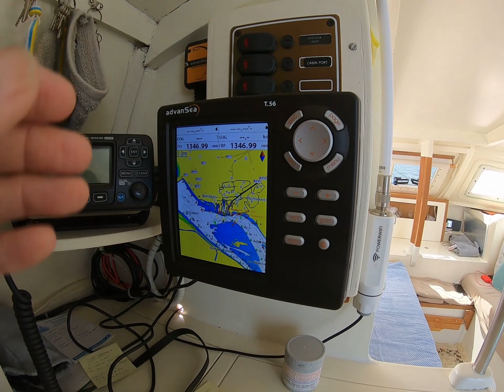Leaving the dock and a view of my navigation instruments.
This very short video shows water music at the dock. Some good views of our new hull and cabin window installations as well as the new hatches in the front of the hulls. I have also included some shots of how I use the chart plotter on a swivel arm. No sailing sequences.